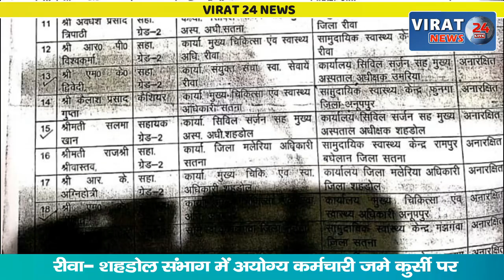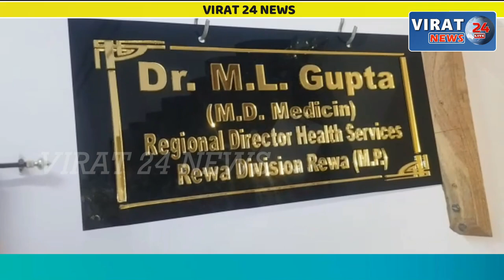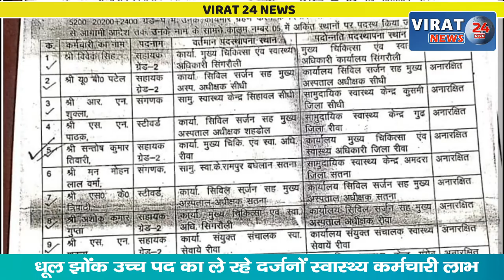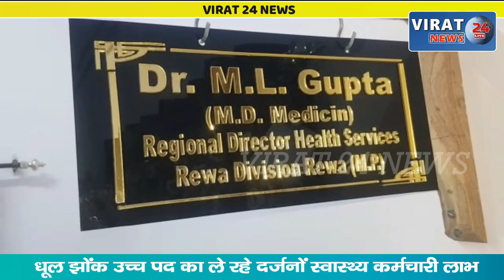रीवा- रीवा-शहडोल संभाग में शासन कीआंखों में धूलझोंक दर्जनों स्वास्थ्य कर्मचारी ले रहे उच्च पद का लाभ